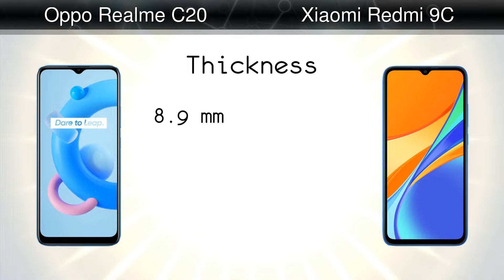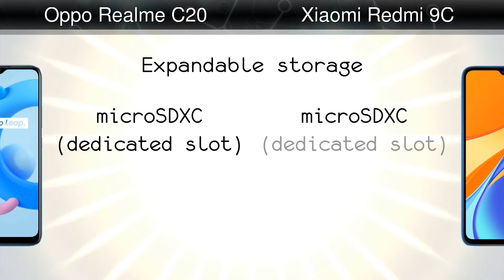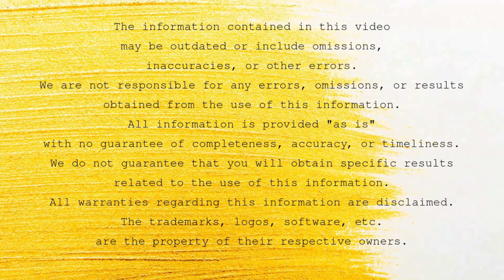Oppo Realme C20 vs Xiaomi Redmi 9C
Comparison: Oppo Realme C20 vs Xiaomi Redmi 9C